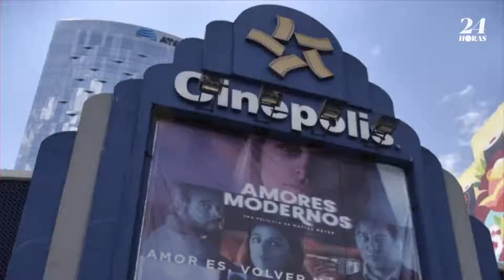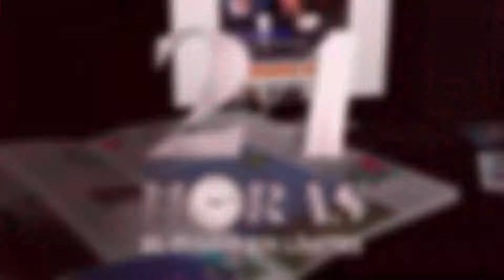Estas son las recomendaciones para ir al cine en la nueva normalidad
Las salas de cine vuelven a abrir sus puertas tras 5 meses de pausa por la pandemia de Covid-19, con nuevas medidas de higiene para la seguridad de sus visitantes.